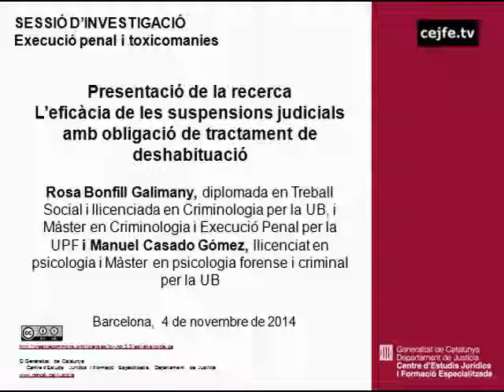Sessió d'investigació. Execució penal i toxicomanies. Col·loqui i fi de la sessió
Sessió d'investigació. Execució penal i toxicomanies.
Presentació de la recerca: L'eficàcia de les suspensions judicials amb obligació de tractament de deshabituació